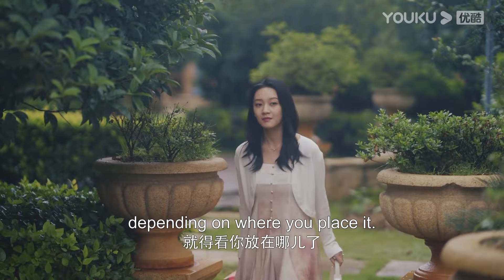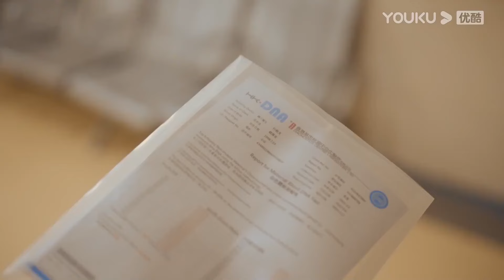【新劇】dna結果出了！ 霸總就是灰姑娘過世的老公，兩人忍不住慾望，在病房纏綿【向她逆光而来 All of Her】chinesedrama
【向她逆光而来 All of Her】
★主演：梦汐/李卓扬/王译磊/邱嘉棋
★集数：26集